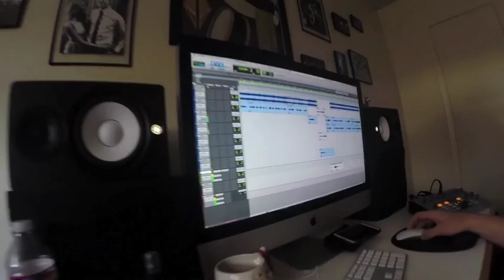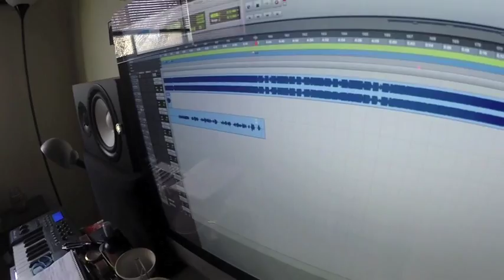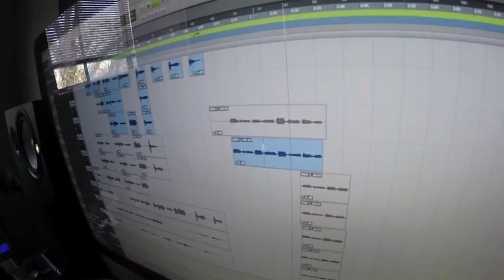What we do in secret- "The Migration" Studio Update 2014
WWDIS recording their second EP titled "The Migration".  Recorded at Black Glass Audio in Arlington, TX with Bobby Lynge of Fit For a King.